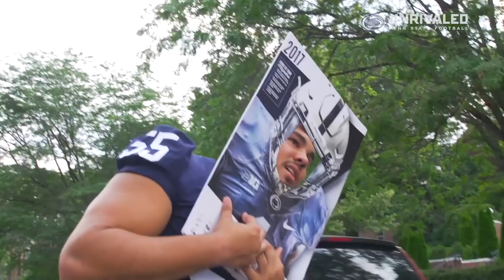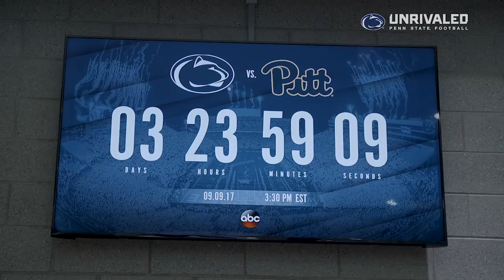UNRIVALED: The Penn State Football Story Season 4 - Episode 2